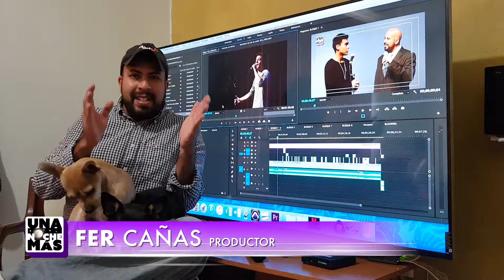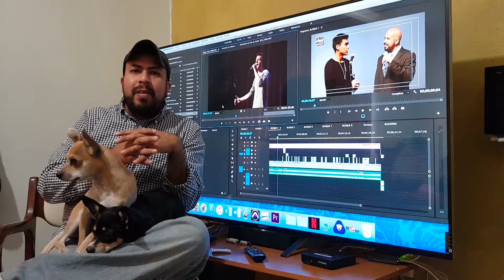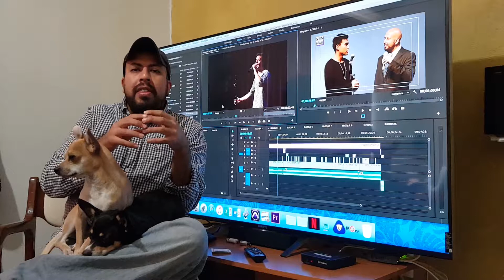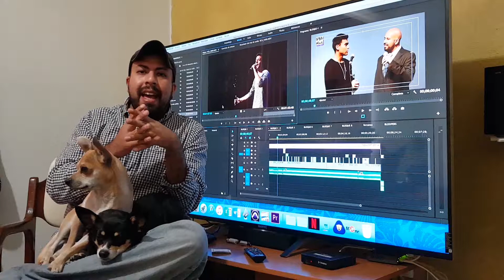Una Noche Más Programa 1¿Qué es una noche más? Bloque 1/8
Una noche más se transmite todos los lunes por Cadena H en el canal 169 de Totalplay a las 19:30 hrs.